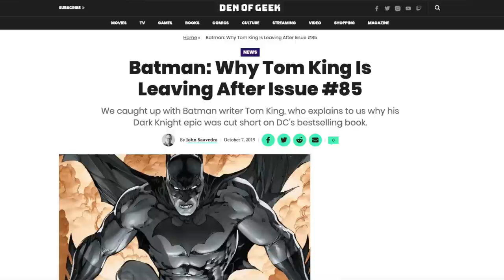6 Year Tom King Bat Cat Nightmare Finally Ends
Tom King finally ends his 6 year Bat Cat romance story in memorable fashion. What once started as an interesting premise, Batman and Catwoman finally getting married ends with a thud. Tom King misses the landing spectacularly in this weeks Batman/Catwoman #12. The Batman/Catwoman finale sees Bat Cat finally married but didn't a 12-issue maxi-series. Tom King stuffed Batman/Catwoman with so much filler and time jumps it's hard to remember what the story even is. But Batman and DC Comics can finally breath a sigh of relief. Tom King's 6 year Bat Cat nightmare finally ends in Batman/Catwoman #12.

Recommended Video
Saving Tom King's BATMAN | It All Starts With The Wedding